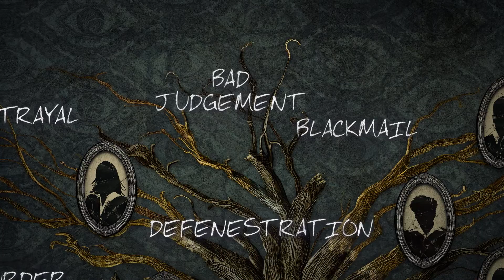A Series of Unfortunate Events - The Facts - Netflix [HD]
"Dear Viewer,
In this most unpleasant trailer, Lemony Snicket lays bare the terrible facts of the case of the orphaned Baudelaire children. If you wish to retain a positive outlook on life, we implore you to engage in internet video viewing elsewhere.

Netflix

Based on the internationally best-selling series of books by Lemony Snicket (aka Daniel Handler) and starring Emmy and Tony Award winner Neil Patrick Harris, A Series of Unfortunate Events recounts the tragic tale of the Baudelaire orphans -- Violet, Klaus, and Sunny – whose evil guardian Count Olaf will stop at nothing to get his hands on their inheritance. The siblings must outsmart Olaf at every turn, foiling his many devious plans and disguises, in order to discover clues to their parents’ mysterious death. The eight-episode series is a Netflix original production, executive produced by Emmy Award winner Barry Sonnenfeld and Daniel Handler, and premieres January 13, 2017 only on Netflix. A Netflix Original Series."